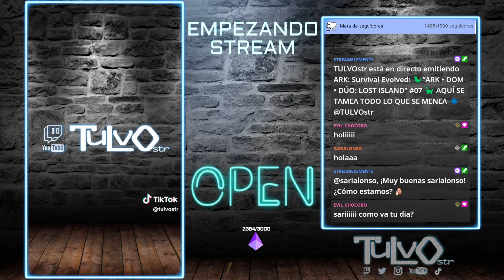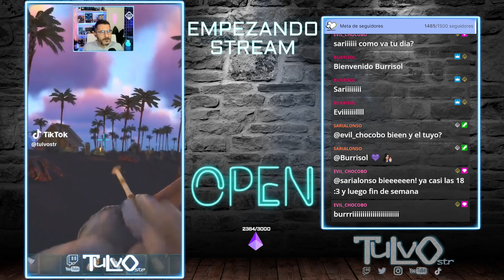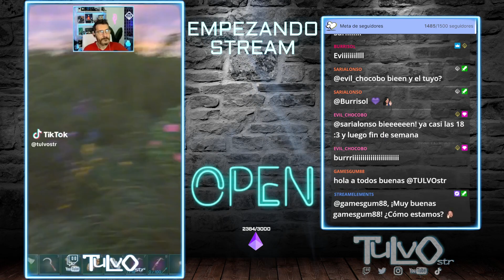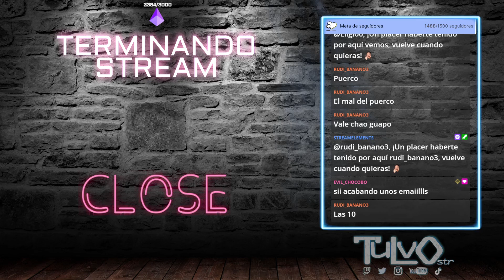🦖“ARK • DOM • DÚO: LOST ISLAND” #07 🦕 AQUÍ SE TAMEA TODO LO QUE SE MENEA 🔷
"ARK • DOM • DÚO: LOST ISLAND" es una emocionante serie basada en el juego Ark, donde dos amigos emprenden una increíble aventura para domar y criar todos los dinosaurios presentes en el mapa de Lost Island.

Estos valientes compañeros se sumergen en un vasto mundo lleno de criaturas prehistóricas, desafíos y misterios por descubrir. Su objetivo es establecer una conexión única con cada especie de dinosaurio, ganar su confianza y convertirse en sus aliados más leales.

A medida que exploran la extensa isla, los protagonistas se enfrentan a peligrosas criaturas, desde los gigantescos Tiranosaurios Rex hasta los veloces Raptor, pasando por los imponentes Braquiosaurios. Con habilidad y estrategia, emplean métodos de domesticación para ganar el control de estas majestuosas bestias y agregarlas a su creciente colección.

La serie sigue su progreso mientras superan desafíos de supervivencia, construyen estructuras y establecen bases para albergar a sus impresionantes compañeros dinosaurios. Cada nueva especie domesticada representa un logro emocionante y les brinda habilidades y ventajas únicas en su búsqueda por la dominación del mundo perdido.

Sin embargo, la trama también se centra en la amistad y la camaradería entre los dos protagonistas. Juntos, enfrentan obstáculos, comparten risas y experimentan momentos de peligro y emoción. Su unión es fundamental para superar los desafíos que encuentran en su camino mientras forjan su legado como los mayores domadores.